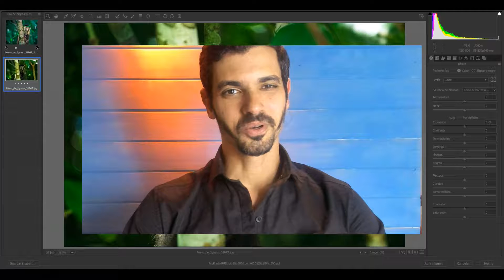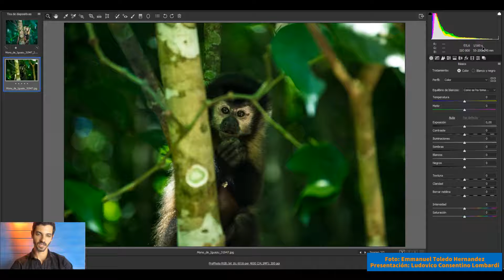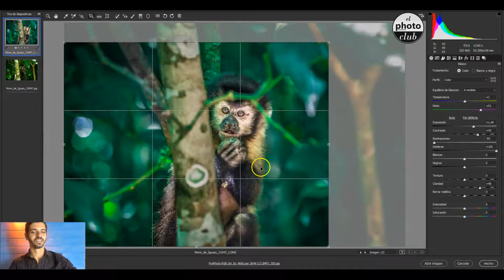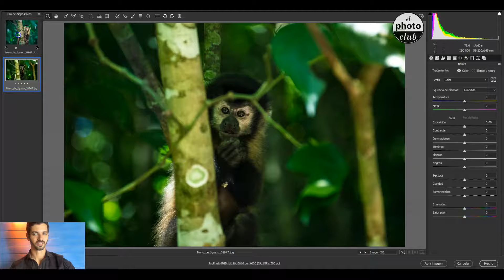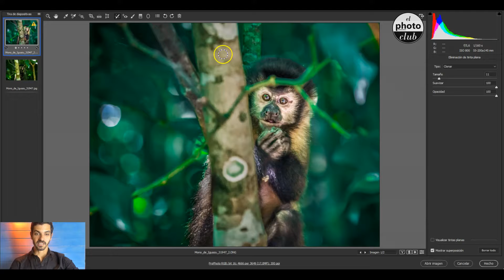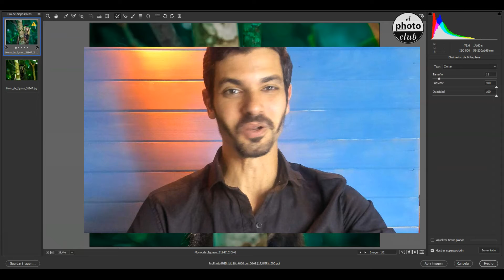Tutorial realizado para Emmanuel Toledo Hernandez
Tutorial realizado para Emmanuel Toledo Hernandez, participante del Concurso de Fotografía de Naturaleza y Paisaje de elphotoclub.
Curación post-concurso. Foto pre-seleccionada.